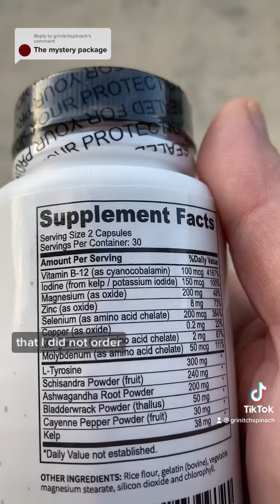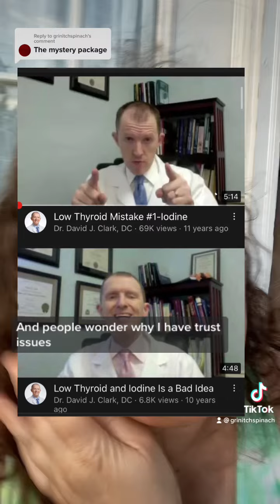Quack Quack, Who’s There?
Created 8/2/2022 by @grinitchspinach on TikTok /  @Oilstories  on YouTube